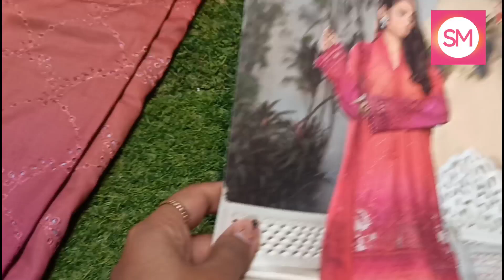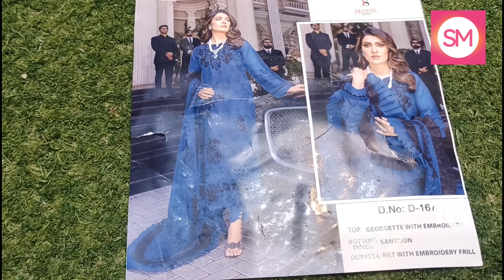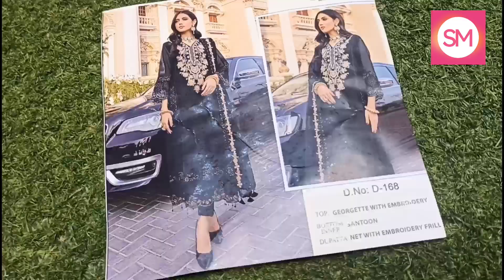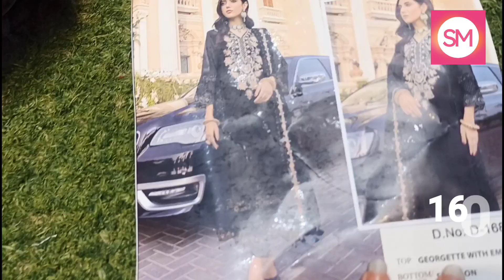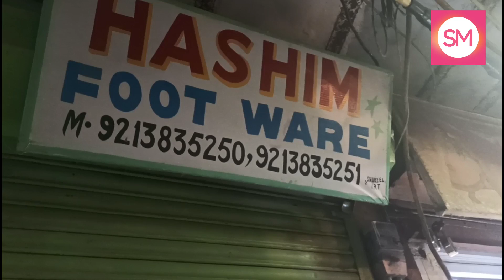कलेक्शन जिसे आप भी मिस नहीं कर पाओगे | इंद्रलोक वाले भईया की दरयागंज की शॉप का कलेक्शन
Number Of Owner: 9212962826